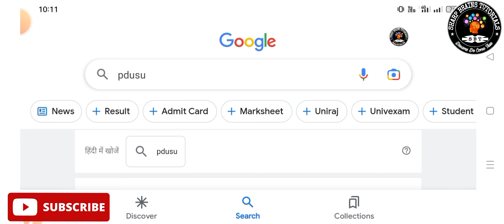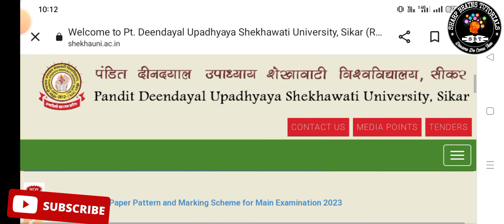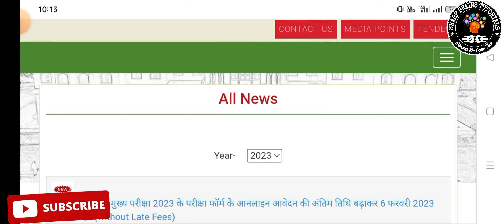Shekhawati University Exam Form Date Extend || PDUSU Exam Form 2023 Date Extend | PDUSU Update today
Shekhawati University Exam Form 2022-23 Start || PDUSU Exam Form 2022-23 Start || PDUSU Update today

pdusu exam form 2023
Shekhawati university exam form 2023
pdusu Ba B.ed part 1st exam form 2023
pdusu bsc B.ed part 1st exam form 2023
Shekhawati university B.A. B.ed part 1st exam form 2023
Shekhawati university B.sc B.ed part 1st exam form 2023
Ba B.ed part 1st exam form 2023 pdusu
bsc B.ed part 1st exam form 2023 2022 pdusu
B.A. B.ed part 1st exam form 2023 shekhawati university
B.sc B.ed part 1st exam form 2023 Shekhawati university
pdusu Ba B.ed part 2nd exam form 2023
pdusu bsc B.ed part 2nd exam form 2023
Shekhawati university B.A. B.ed part 2nd exam form 2023
Shekhawati university B.sc B.ed part 2nd exam form 2023
Ba B.ed part 2nd exam form 2023 pdusu
bsc B.ed part 2nd exam form 2023 pdusu
B.A. B.ed part 2nd exam form 2023 shekhawati university
B.sc B.ed part 2nd exam form 2023 Shekhawati university
pdusu Ba B.ed part 3rd exam form 2023
pdusu bsc B.ed part 3rd exam form 2023
Shekhawati university B.A. B.ed part 3rd exam form 2023
Shekhawati university B.sc B.ed part 3rd exam form 2023
Ba B.ed part 3rd exam form 2023 pdusu
bsc B.ed part 3rd exam form 2023 pdusu
B.A. B.ed part 3rd exam form 2023 shekhawati university
B.sc B.ed part 3rd exam form 2023 Shekhawati university